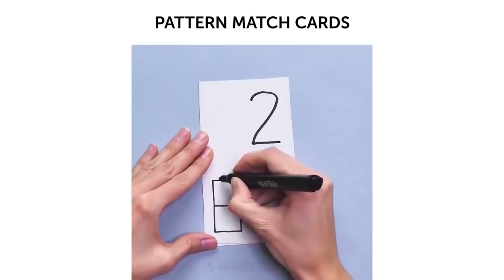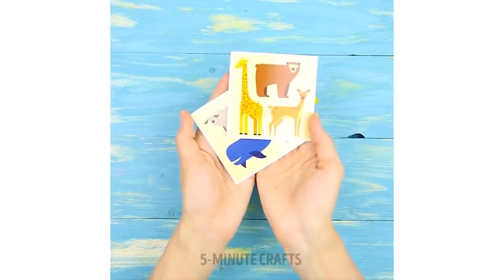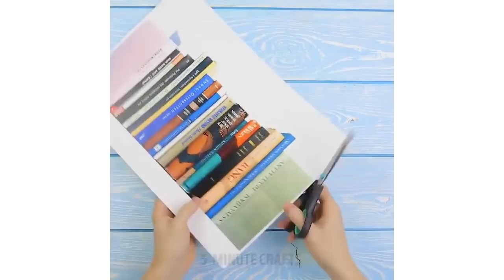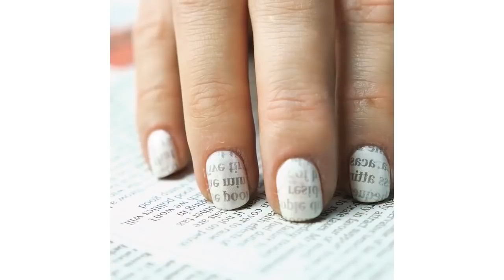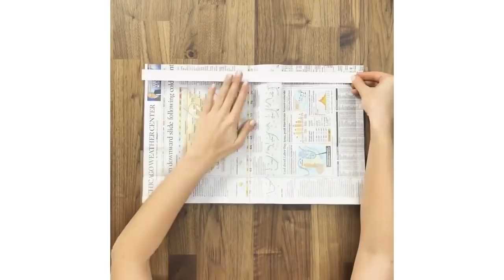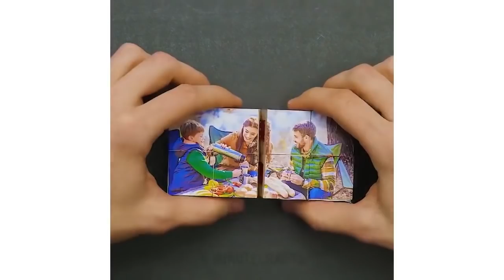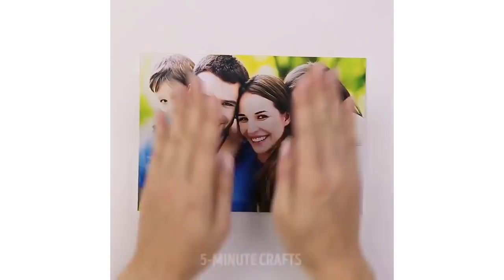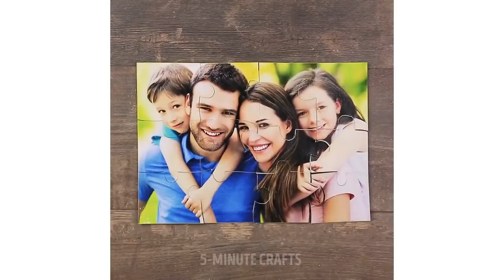COMPILATION DES 40 MEILLEURS BRICOLAGES POUR LES ENFANTS || COMPILATION DE BRICO POUR ENFANTS